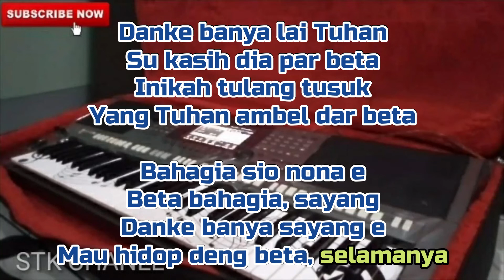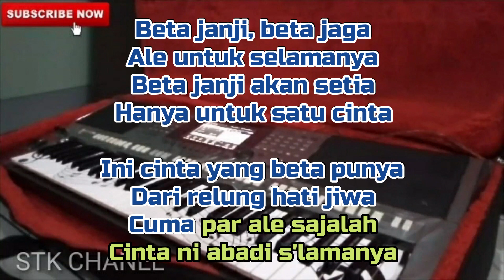JANJI PUTIH (Beta Janji Beta Jaga) KARAOKE DANGDUT KOPLO STK CHANEL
Cover sebuah lagu berjudul Janji Putih Karya cipta Maxy makailipessy

Cover versi Karaoke Dangdut Koplo dengan menggunakan keyboard yamaha sampling set persada dengan video lirik berjalan